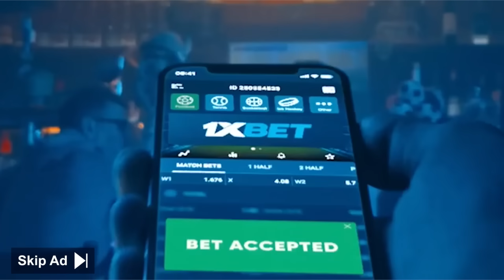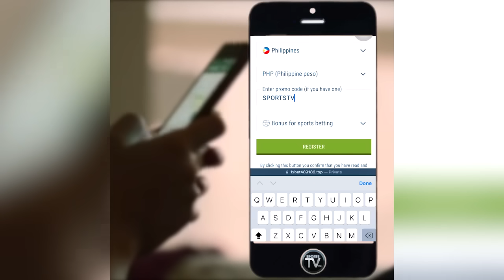Walk-out ang alien! Luka Doncic at Kyrie irving pinatahimik si Wembanyama saknyang Debut Game!